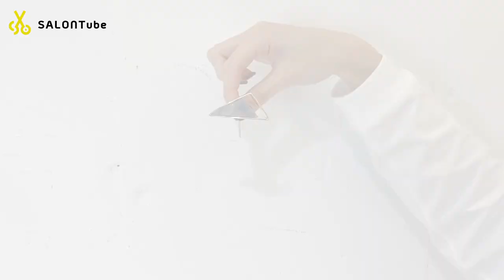猫っ毛、軟毛の方にオススメ！ボリュームアップするサイドアレンジ MISAKI SALONTube 渡邊義明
猫っ毛、軟毛の方にオススメ！
ボリュームアップするサイドアレンジをご紹介します♪

担当
MISAKI

【使ったもの】
babyoil
Puバンド
amazon
ヘアフック
amazon

美容動画
Hair styling
Hair arrangement
头发
헤어